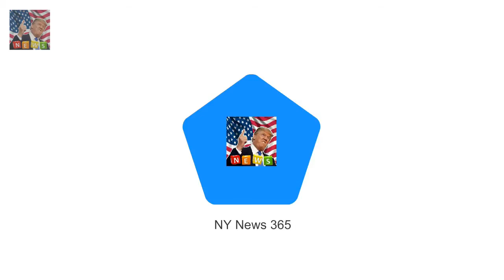Police watch on as Kerry Katona hands daughter over to ex-husband George Kay Breaking News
Kerry Katona has been pictured handing over three-year-old daughter Dylan-Jorge to ex husband George Kay - in the presence of police. Former Atomic Kitten singer Kerry 37 was seen chatting to officers outside the home of Real Housewives of Cheshire star Ampika Pickston where she is currently staying.
Sound of Music star who played Louisa von Trapp dies at the age of 68  Breaking News:

New videos evreyday! MONDAY - SUNDAY. T